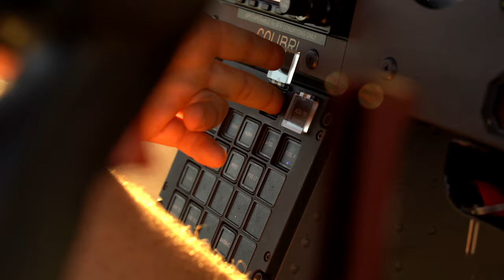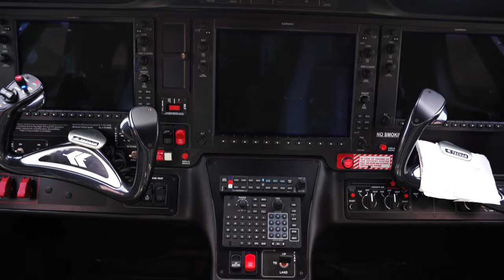Zil Air Seychelles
Zil Air is the premium provider of luxury helicopter and fixed wing aerial limo services in Seychelles, operating five state-of-the-art air-conditioned Airbus H-120 helicopters, a twin-engine fixed wing Vulcan Air P68C, a Tecnam Traveller and a King Air 250 under private management.